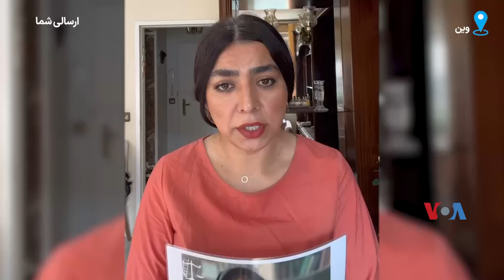ارسالی شما| خواهر محمود و مریم مهرابی: مدت‌هاست زندگی معمولی نداریم؛ «صدای ما باشید»